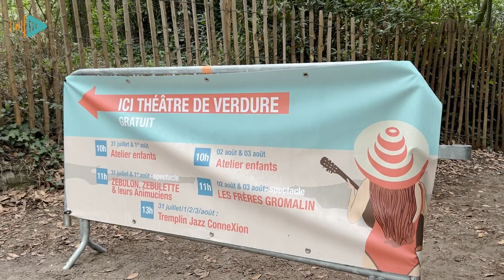Accès VIP au festival Jazz au Phare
“Le jazz c’est quoi finalement ? C’est accepter l’autre dans sa différence pour enrichir le collectif. C’est une élévation spirituelle, c’est être ensemble !”
Les mots de Jean-Michel Proust, directeur artistique du festival Jazz au Phare, sont clairs, le jazz est une philosophie. Une philosophie que le festival applique en s’ouvrant autant à la musique du monde qu’à la variété française, en passant bien évidemment par le jazz dans toutes ses formes.

Jazz au Phare a fêté ses 14 ans cette année avec une fois encore une magnifique programmation, du 31 juillet au 3 août. Spécificité de cette édition, la rencontre avec Musique en Ré pour un concert évènement : un hommage au père du Jazz manouche Django Reinhardt pour les 70 ans de sa disparition. Hommage rendu par une véritable légende vivante du jazz, Biréli Lagrène accompagné par l’orchestre symphonique de Musique en Ré.
Cette édition 2023 du Jazz au Phare est décidément exceptionnelle, avec à l’affiche : Bernard Lavilliers, Roberto Fonseca et Murray Head.

En plus des concerts en soirée sur la grande scène, pour la douzième fois, Jazz au Phare organise un tremplin (avec Jazz entre les 2 tours et Cristal Productions) pour faire découvrir les nouveaux talents jazz de la région et aider leur développement. Le lauréat aura la chance de pouvoir se produire l’année suivante sur la grande scène du festival en première partie avec, cerise sur le gâteau, l’enregistrement d’un album à l’Alhambra Studio de Rochefort.

Malheureusement, l’édition 2023, a été victime des intempéries s’abattant sur le département. La pluie se joignant à la première partie du concert du 31 juillet a obligé les musiciens de l’Off Swing Quintet à jouer la fin de leur prestation en acoustique. Mais la météo, tombant de Charybde en Scylla, a forcé le festival à annuler la soirée du 02 août et le concert, entre autres, de Murray Head, qui était pourtant très attendu.
Malgré ces intempéries, le public a répondu présent, se rendant au Phare des Baleines pour partager, ensemble, la Musique ou plutôt les musiques.

Journalistes Adèle Guilluy et Louis Colas